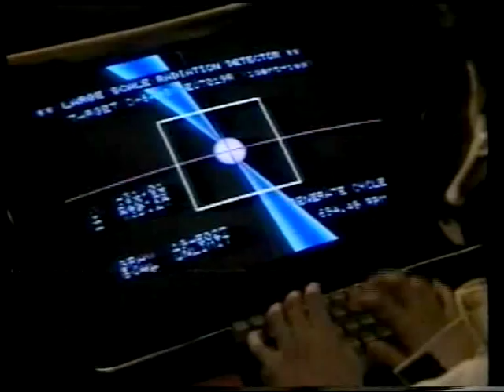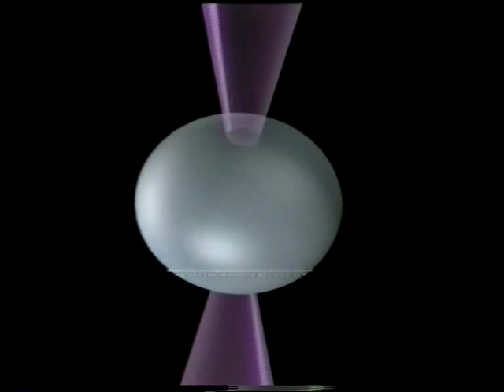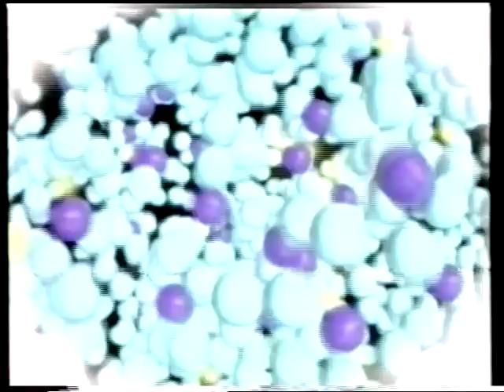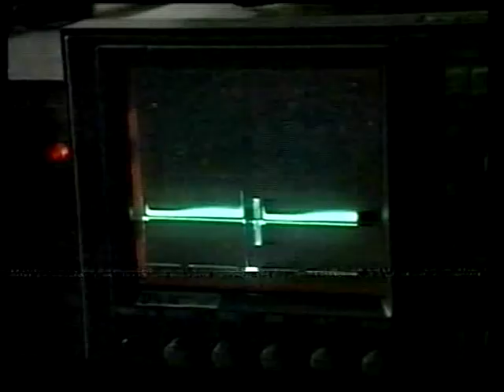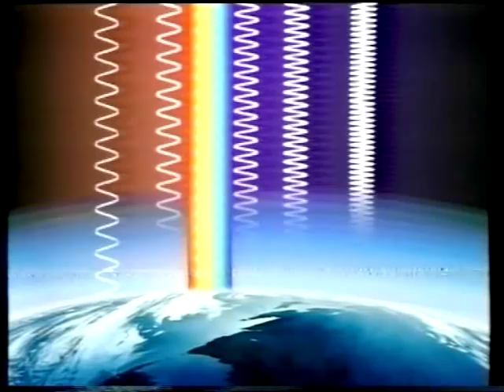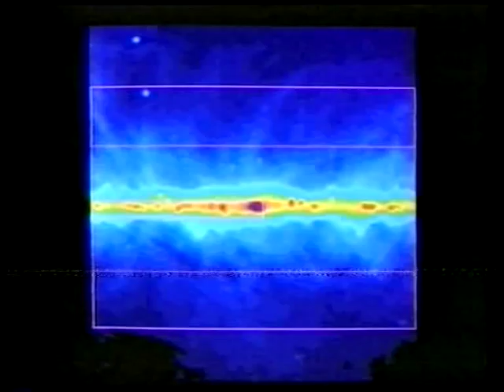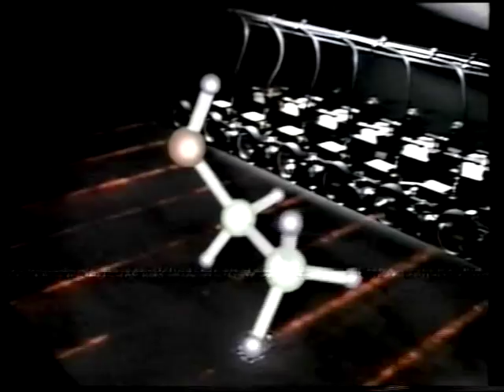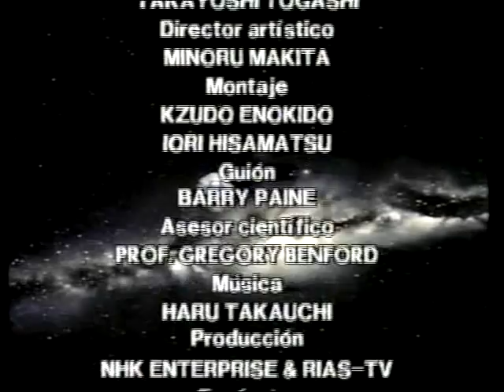Astronomía 6: Como nacen las estrellas.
Ripeo desde VHS, de este genial colección de documentales de los 90. Si no hay problemas iré subiendo más partes de esta excelente colección.

Documental original de NHK enterprises & Rias . Publicado en España por Orbis-Fabbri